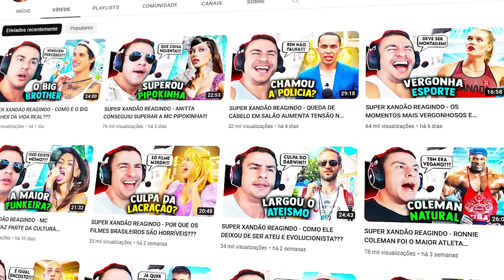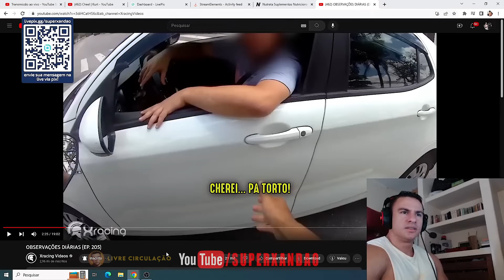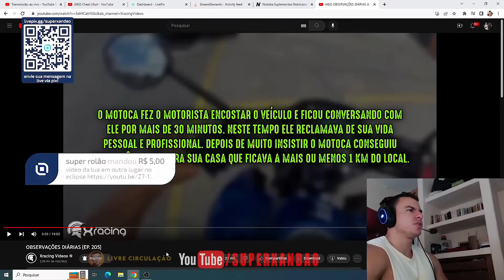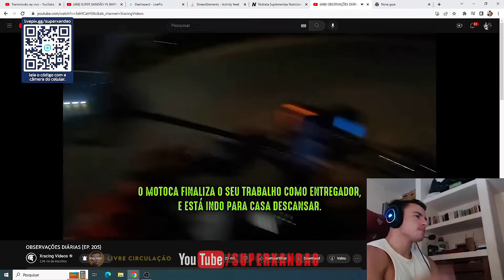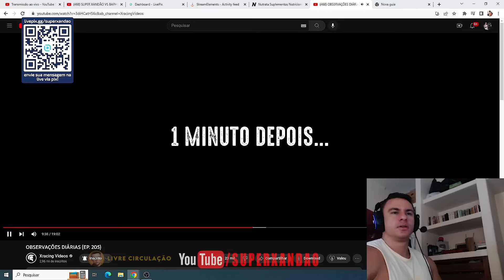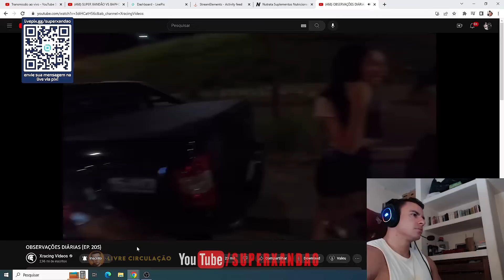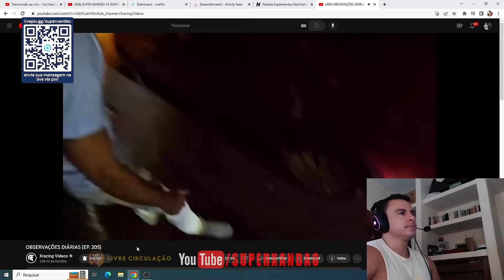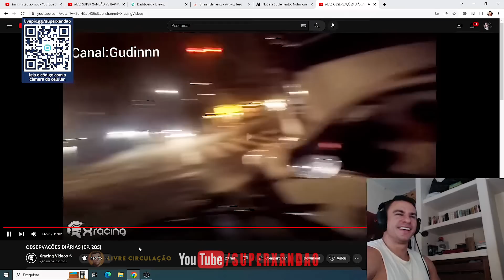SUPER XANDÃO REAGINDO - OBSERVAÇÕES DIÁRIAS (EP 205) | XRACING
SUPER XANDÃO

⚠️  AVISO IMPORTANTE ⚠️

SUPER XANDÃO REAGINDO - OBSERVAÇOES DIARIAS (EP. 205) | XRACING VIDEOS